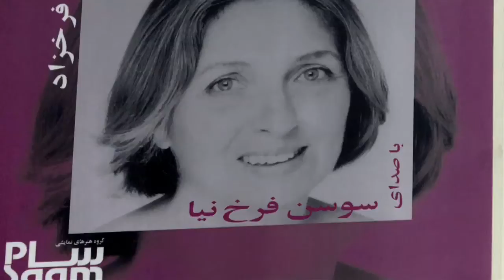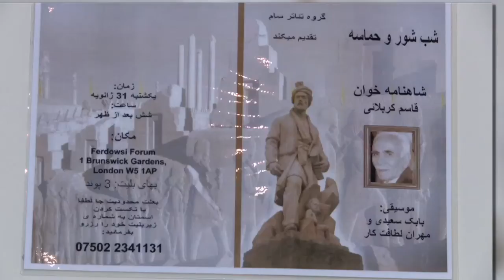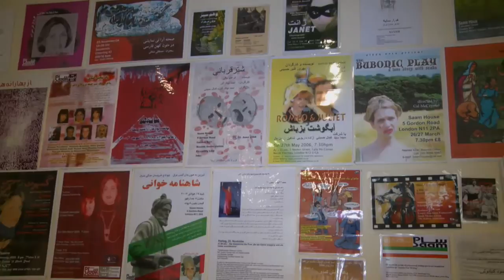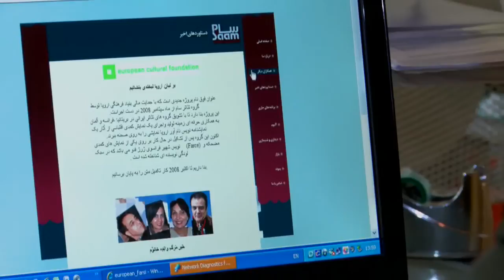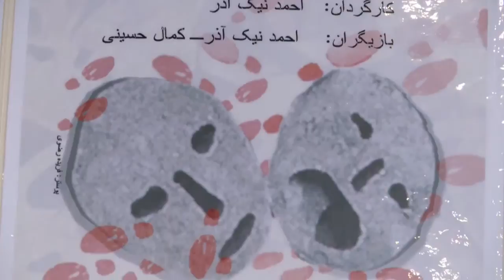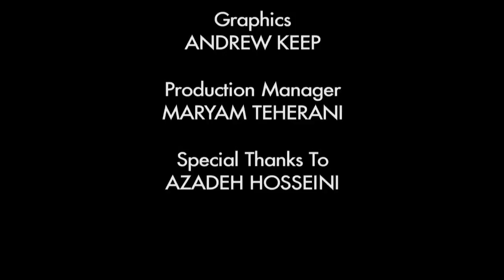Women's Show: interview with Soussan Farrokhnia / مصاحبه با سوسن فرخ نیا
مصاحبه با سوسن فرخ نیا کارگردان تئاتر
Manoto1
Hotbird
Frequency: 11317
Vertical